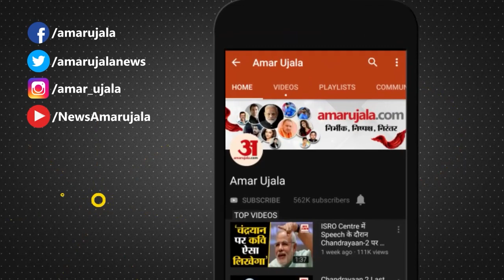डर के मारे 14 पिटबुल को सड़क पर बांध गए मालिक! Pitbull attacks youth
मीडिया रिपोर्ट्स के मुताबिक, नोएडा में 14 लोग अपने कुत्तों को रोड पर बांधकर चले गए। मालिक का कहना है कि उन्हें अब इन्हें नहीं पालना है। Pitbull attacks youth